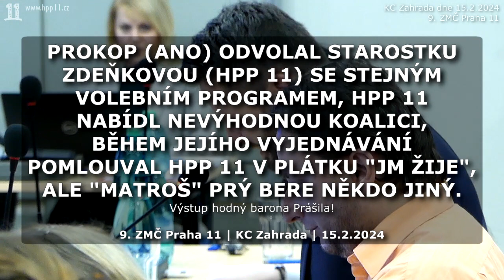2024.02.15. ZMČ 09 • Prokop (ANO) odvolal starostku se stejným volebním program, HPP 11 nabídl...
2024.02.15. ZMČ 09 • Prokop (ANO) odvolal starostku se stejným volebním programem, HPP 11 nabídl nevýhodnou koalici, během jejího vyjednávání pomlouval HPP 11 v plátku JM žije, ale "matroš" prý bere někdo jiný.

Musel jsem se O. Prokopa (ANO) zeptat na autentičnost plátku JM žije, který byl v lednu po JM roznášen v nejméně vhodnou chvíli: během vyjednávání nové koalice na P11. Podstatné je to kvůli jeho obsahu, tvořeného pomluvami a nesmysly o HPP 11, paralelně s tím HPP 11 a ANO pořádalo schůzky vyjednávacích týmů. HPP 11 (včetně mojí osoby) déle nežli dva měsíce drželo mediální klid. Prokopovo ANO toho zneužilo a vypustilo hejt na partnera, s nímž -bijíce se v prsa- chce sestavit koalici. Evidentně nikdy nechtělo, neboť skutky svědčí o lidech, ne slova. Je to stejné, jako vykládat doma partnerovi, jak moc vám na něm záleží a současně jej podvádět a lhát o něm.

Klip je zkrácen střihem, nonsens střídá nonsens, přítomny jsou titulkové komentáře. Za komické považuji vyhodnotit cizí volební program jako nesplněný ihned na začátku volebního období. Podobné trascendentní demagogie slýchám od všech, které HPP 11 nemile překvapilo tím, že po volbách 2022 sestavilo koalici, čímž se definitivně zbavilo nálepky absence koaličního potenciálu. Dnes to mnohé zlojedy děsí tím víc, pokud HPP 11 nejedná s nimi a dává přednost subjektu, jehož slovo platí.

Perlou je "jihoměstská jednota", v níž Prokop spatřuje politickou stabilitu a především "férovost", spočívající v jednom radním od každého subjektu, ať měl volební výsledek 30% nebo jen 6%. Kdo se 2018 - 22 flinkal, byl diletant, betonář či arogantní kazisvět, bude mít v RMČ stejné zastoupení jako vítěz voleb? Já zas považuji za férové, pokud by lídr ANO Prokop odešel z politiky, výrazně tím zjednoduší spoluopráci s lidmi z jihoměstské buňky.

HPP 11 prý hraje "politické hry" o trafiky, zatímco hnutí ANO po svém strojeném odchodu z koalice v roce 2021 se samozřejmostí zapomnělo v RMČ Jiravu (za 72k / měs.) a ve Výboru pro územní rozvoj uvolněnou Šorfovou (64k / měs.). Po odvolání starostky Zdeňkové (HPP 11) na uvolněné funkce radních rezignovalo, o tom Prokop pochopitelně mlčí.

Je velká škoda, že nekorentní vystupování OP dopadá na klub ANO. Osobně nemám s mnohými lidmi z ANO P11 komunikační problém, leč jejich lídr každou možnost spolupráce definitivně zabije a hluboko pohřbí. A jen tak na okraj: HPP 11 ve vypjaté době své lháře / zrádce pořešilo striktně a bez odkladu (a mnohé tím překvapilo), což byl jediný způsob, kterak nenechat klub amorálně zaplevelit a řešit gros: koalici na P11.

• Trafiky bez hranic - další nově zřízené placené pozice na ÚMČ Praha 11

• Kumulace funkcí? Pirát Dohnal nás poučil: "Placená funkce v komisi není funkce!"

- pokr. na FB.